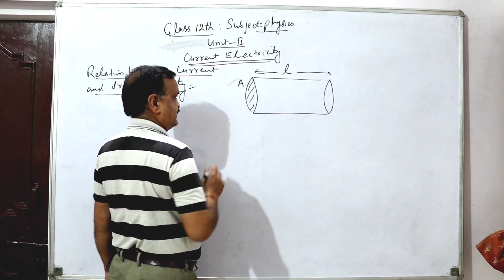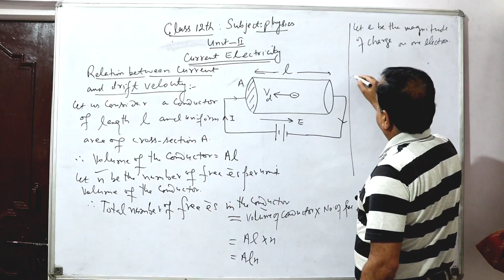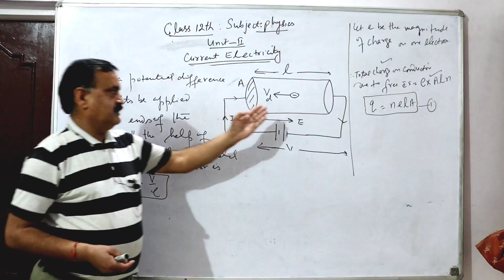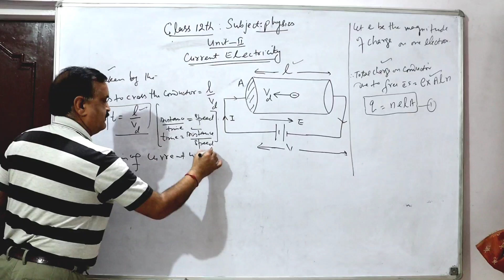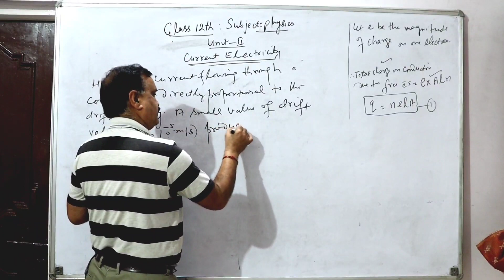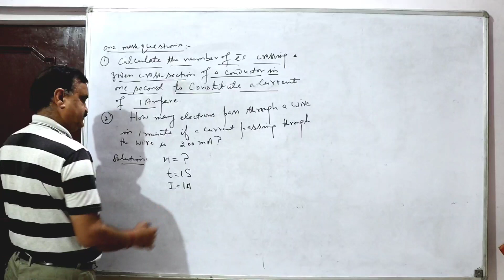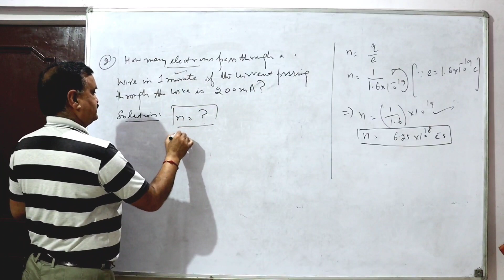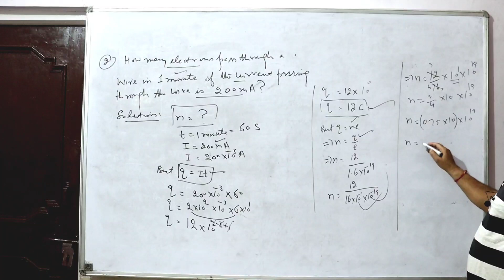Current Electricity | Part-3 | Class 12th | Bishan Sharma